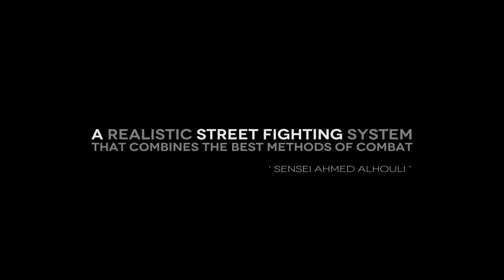Sensei Ahme Alhouli | PFSystem - HQ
We make Documentary & Life story